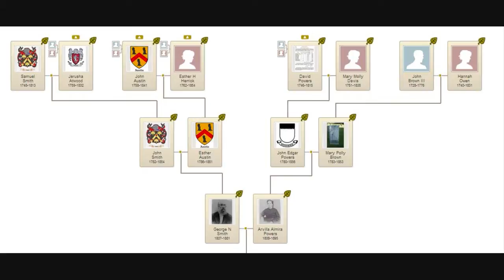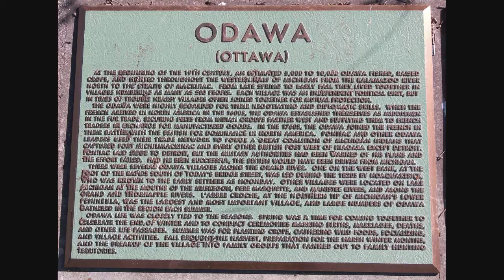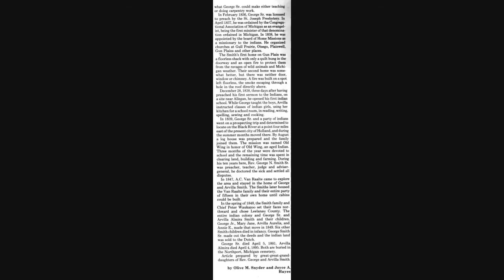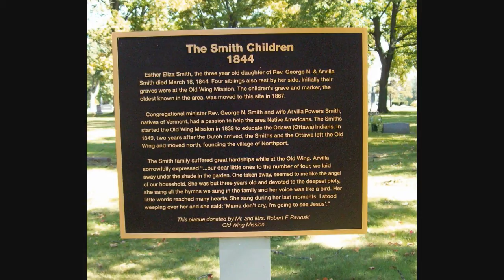Kin Ne Quay Part 1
Part one of the reading of Etta Wilson's story about her Grandmother, Kin Ne Quay AKA Charlottoe Waukazoo, medicine woman and daughter of Old Chief Wakazoo of the Odawa Tribe. Narrated by Dorthea Emerson, the wife of one of her descendants.